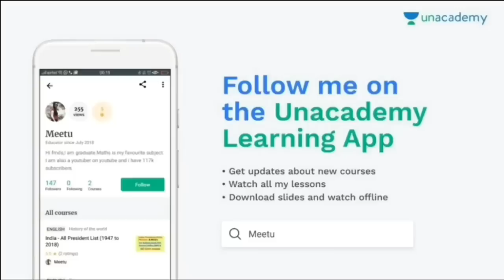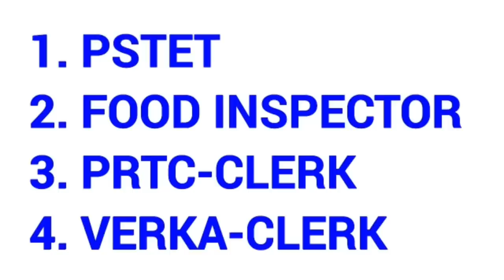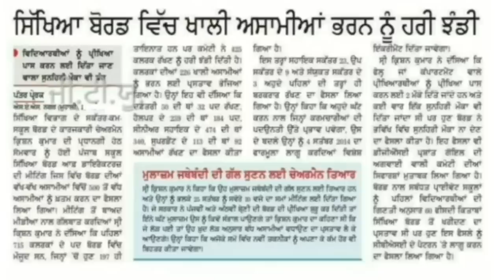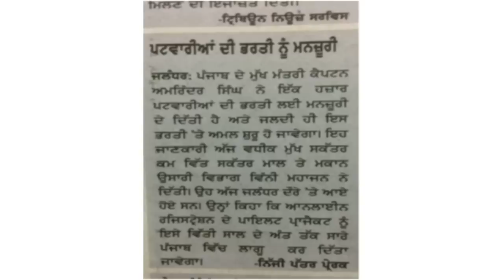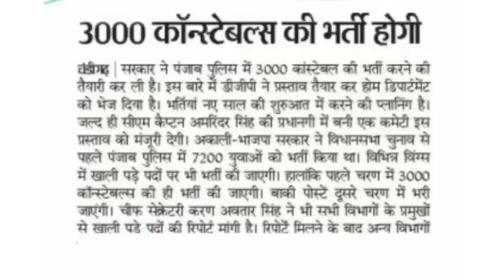GOVT JOBS IN PUNJAB IN 2018||PUNJAB LATEST GOVT JOBS|GOVT JOBS IN PUNJAB 2018 IN SEP 2018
Technical Government Job All Over India, Govt Jobs 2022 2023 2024 GOVT JOBS IN PUNJAB,PUNJAB POLICE BHARTI 2018,PUNJAB PATWARI BHARTI 2018

FOR ALL PUNJAB GOVERNMENT EXAMS,Follow me on unacademy-link is-
follow करने के लिये इस लिंक पर क्लिक करे :